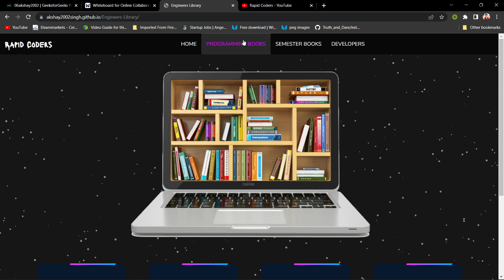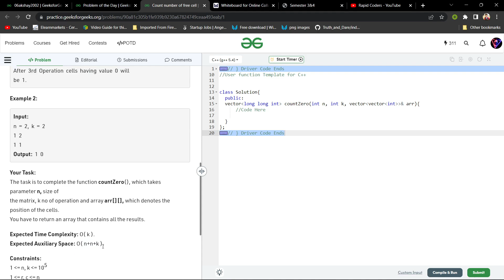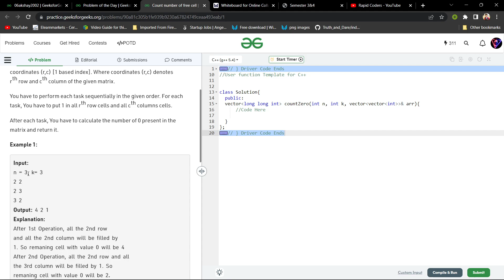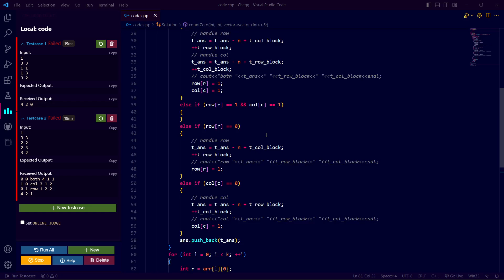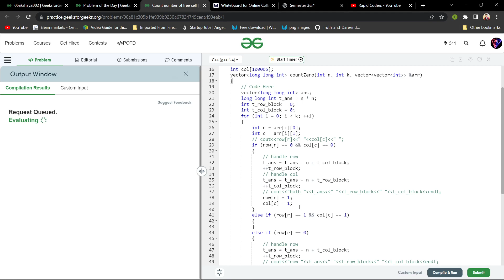Count number of free cell || gfg potd || Hash || Matrix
In this video, we will learn to solve the Count number of free cell problem of geeks for geeks.

Hello Everyone, welcome to rapid coders.